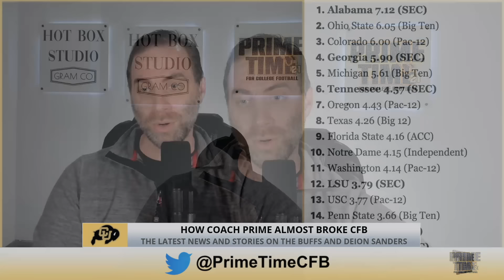How Deion Sanders Almost BROKE College Football with TRUTH | Colorado | Coach Prime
Prize Picks is the game you NEED to be playing! Get a 100% deposit match on all deposits up to $100 by clicking

0:00 Intro
0:44 Samuel Okunlola Transfers
3:48 Pac 12 Robs Colorado?
6:14 Future Opponents Announced